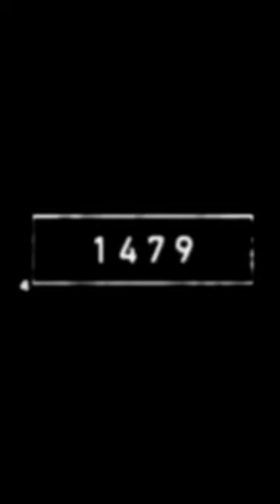2023 V/S 5000 bce Lion || time back video || animal video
2023 V/S 5000 bce Lion || time back video || animal video